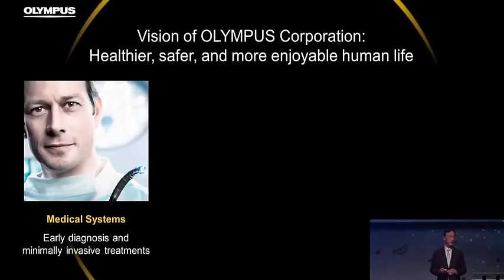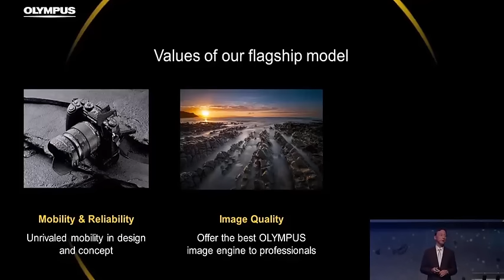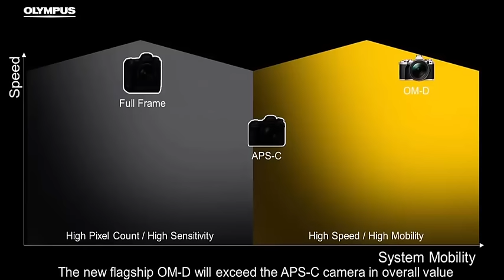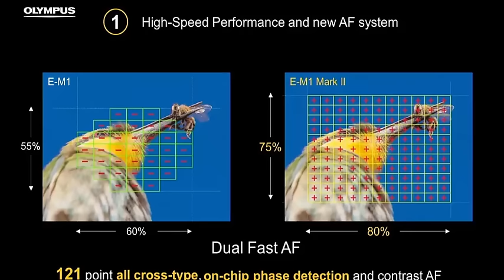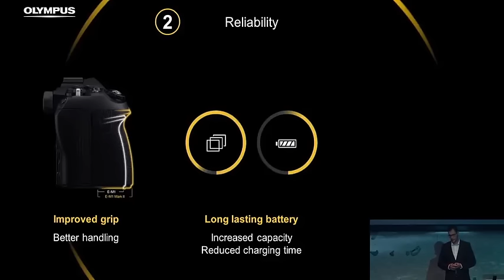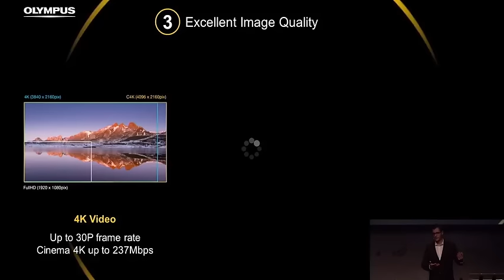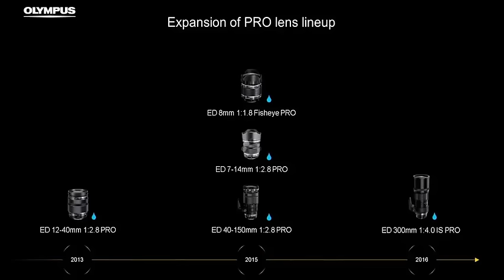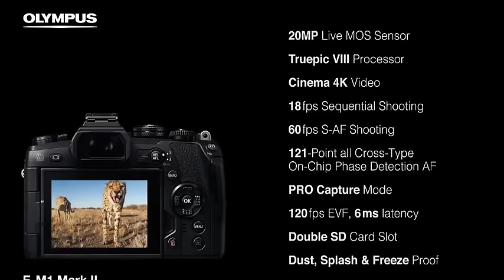Olympus launch of E-M1 Mark II - Photokina 2016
New flagship model - Olympus E-m1 Mark II - press event at Photokina, 19-th of September 2016

20.4 Megapixel Live MOS

ISO 64

25% higher resolution than E-M1

TruePic VIII Image Processor which is 3.5 times faster than previous

121 cross-type AF on-sensor phase detection points

4K recording at 24fps up to 237 Mbps

1.48x (35mm equivalent) high-magnification EVF

60 frames per second in AF and AE lock, and up to 18 frames per second with continuous AF and AE tracking.

50 Megapixel High Resolution Shot Mode

Dual memory card slots

Improved battery capacity of 37 percent from its predecessor model.

Weathersealed to be dustproof, splashproof, and freezeproof (down to 14°F / -10°C)